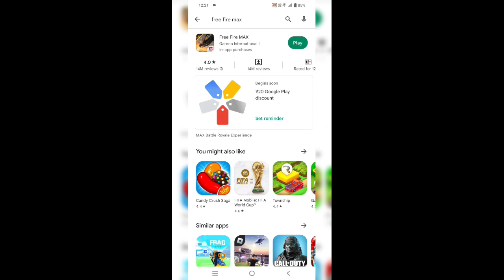Free fire not opening today || problem solve in 1 minutes || kab khulega game || dekh lo